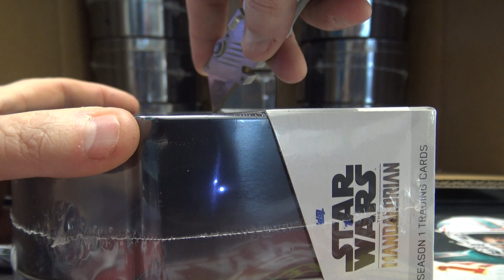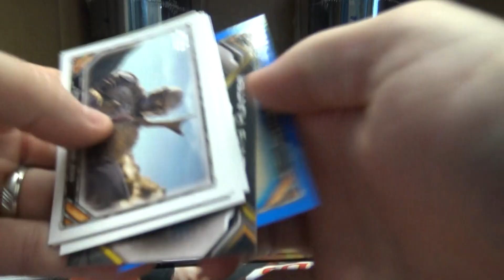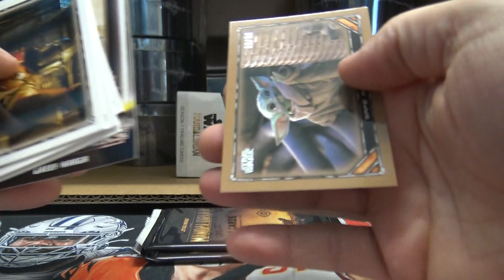Bomar's 2020 Topps Mandalorian Star Wars Box Break